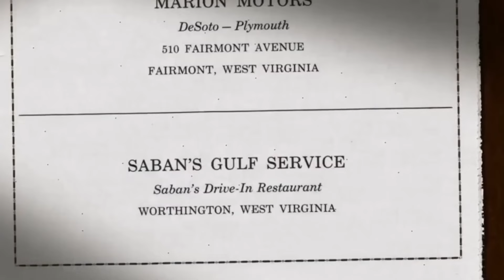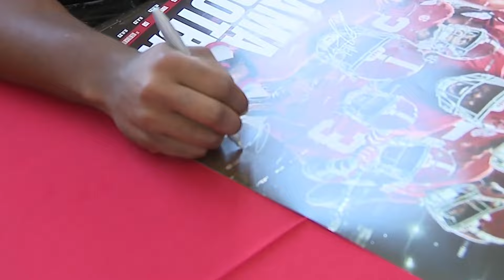The End of an Era: Farewell Nick Saban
This is the end of an era as Nick Saban officially retires as the head coach of Alabama football. Join us as we look back at his incredible legacy and the six national titles he brought to the Tide. It's a bittersweet moment for football fans, but let's celebrate the amazing career of Nick Saban together.